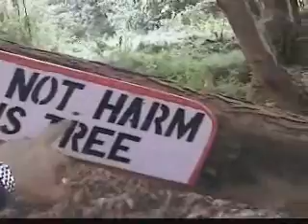Uganda (Near Bwindi Impenetrable Forest)